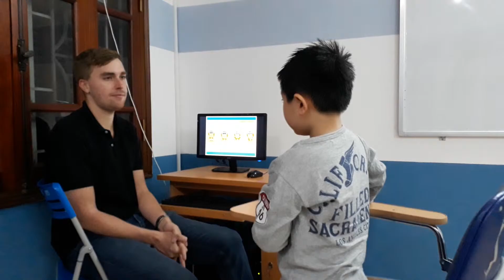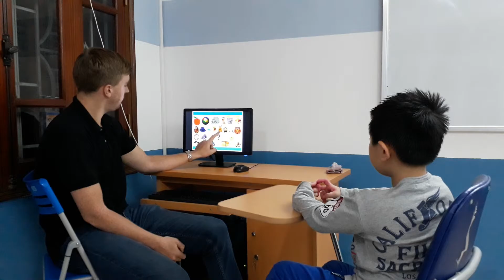Test in October, Canadian English Council, Quang Minh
V3_KG1C